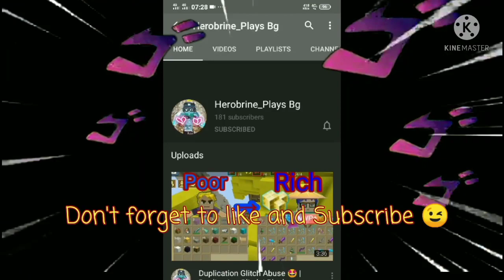New Duplicate Glitch 😳🤫✨ | (2.20.6) Blockman Go Adventure